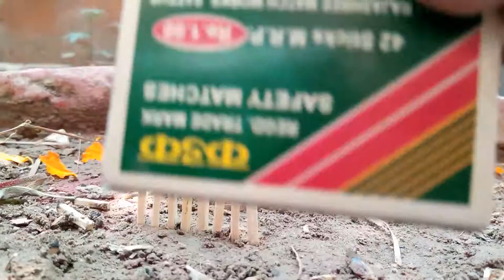8 burning matchstick in HD||Family vines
8 burning matchstick in HD